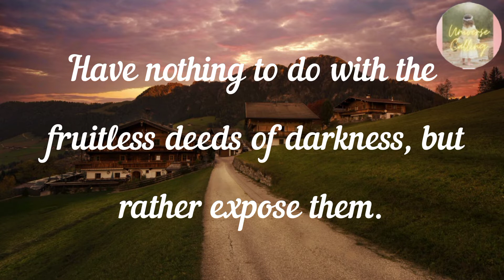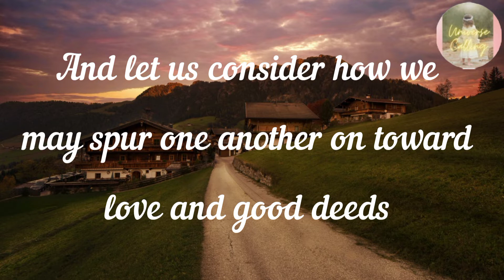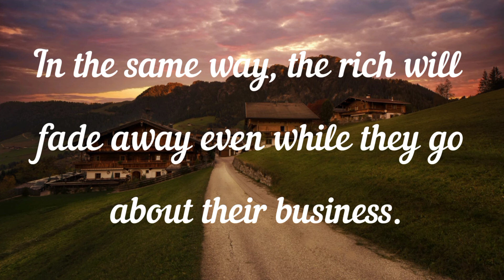Message from universe | Bible message | bible quotes